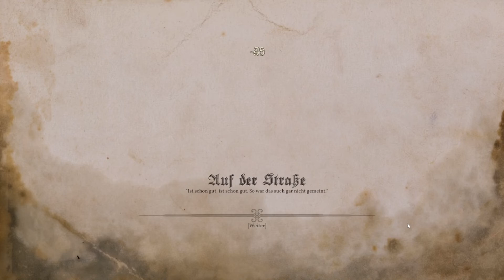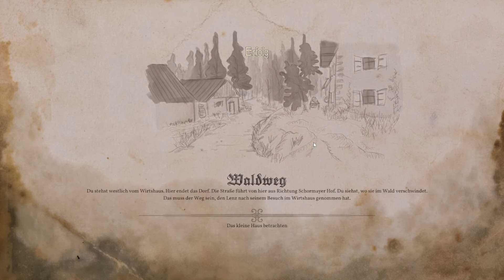Totgeschwiegen - Kapitel 1 || Hoch die Tassen! || 006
Game-Key kostenlos vom Entwicklerstudio erhalten.

Wenn dir das Spiel „Totgeschwiegen – Kapitel 1“ gefällt, kauf es dir doch einfach und unterstütze die Entwickler „Active Fungus Studios“.